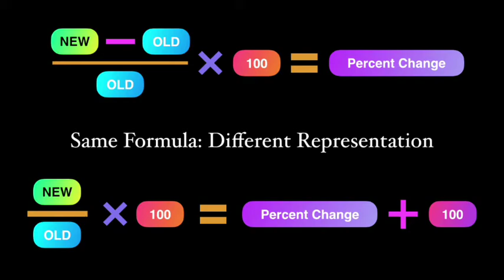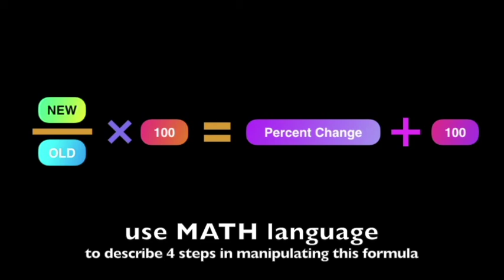Percent Change Formula Manipulation